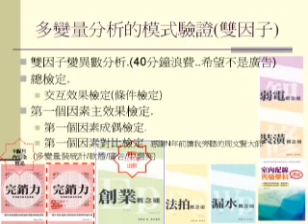多變量模式驗證 雙因子變異數分析(SPSS與SAS)